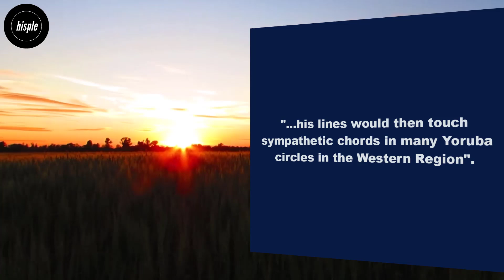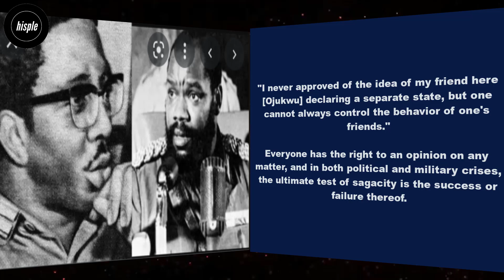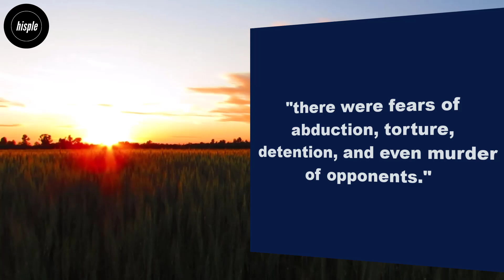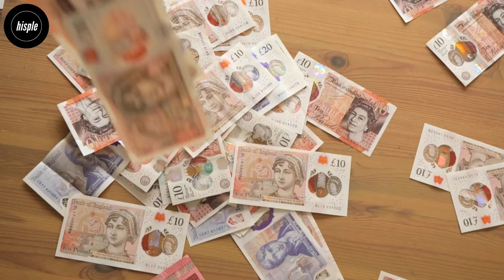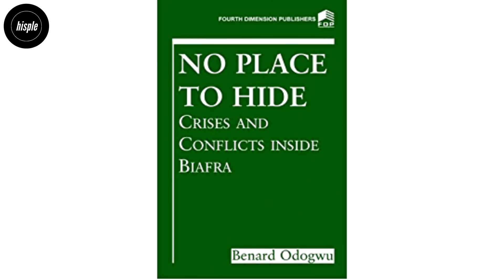Killed by Firing Squad- The Story of Victor Banjo who led Biafra Army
How Victor Banjo was Killed by Firing Squad- the Story of Victor Banjo who led Biafra Army. It was the work of fate and providence that a Nigerian army Colonel of Yoruba origin turned into an accidental Biafran Major General, fighting on the side of the secessionist army.
In 1967, this accidental Biafran, Maj. Gen. Victor Banjo was arrested, tried and executed along with three others for subversion.
In this video, we reexamine the trial and execution of Victor Banjo and three others.
We will answer the questions – was Biafran government fair to Banjo?
Was Ojukwu paranoid and overacted or was its Banjo’s fault!

TIMESTAMP:
00:00 Intro
00:44 background story/info
01:47 deadly politics and question of biafra nationality
03:44 why Banjo was arrested, tried and executed by Ojukwu
10:04 why Victor Banjo stopped at Ore and not capture Lagos
11:50 Banjo's trial and conviction
14:43 the execution of Victor Banjo by firing squad
15:09 how Biafra controlled the narratives
15:24 Banjo case as a political message to Biafrans
16:54 the consequences of the Banjo case